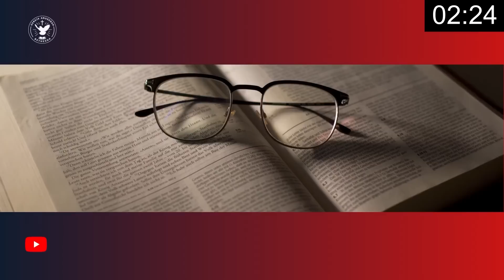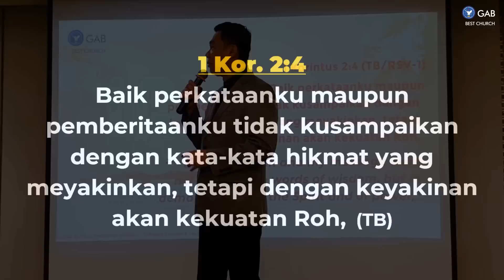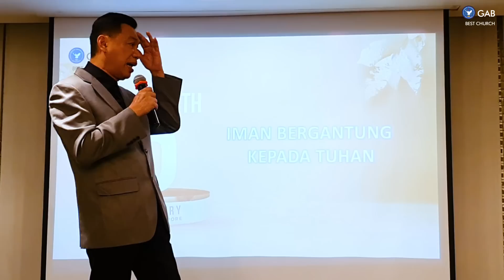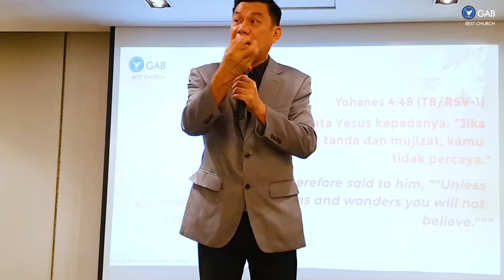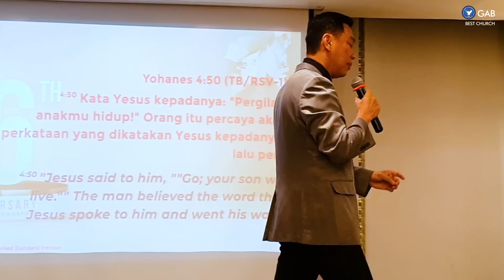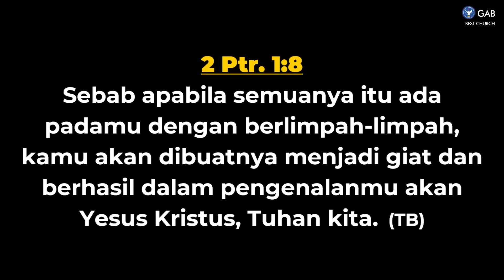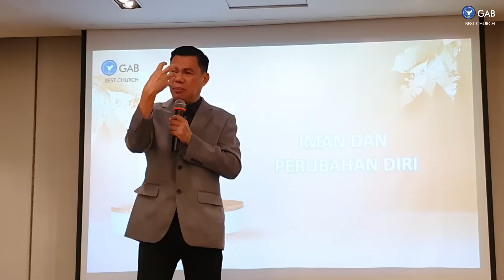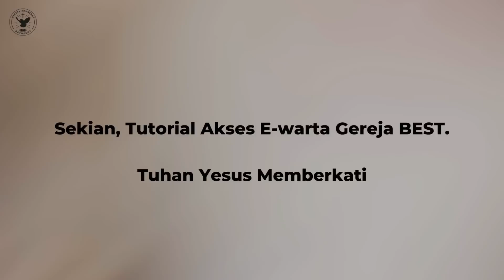Kebaktian Minggu Pagi|Jemaat Online Gereja BEST|Mengubah Masa Depan dengan Iman & Perubahan Diri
SHALOM !! Ikutilah Program Gereja BEST, Kebaktian Minggu
Minggu, 23 januari 2022, Pukul 09.30 WIB
Tema: Mengubah Masa Depan dengan Iman & Perubahan Diri

Jadwal Program Jemaat Online Gereja BEST :
Senin : Because BEST Care ► Pkl. 18.00 WIB
Selasa : Pendalaman Alkitab ► Pkl. 18.00 WIB
Kamis : Worship Night ► Pkl. 18.00 WIB
Jumat : Gospel & Prayer ► Pkl. 21.00 WIB
Sabtu : YESS & YESS Profesional ► Pkl. 18.00 WIB
Minggu : Kebaktian Raya ► Pkl. 09.30 & BEST Talk ► 16.00 WIB